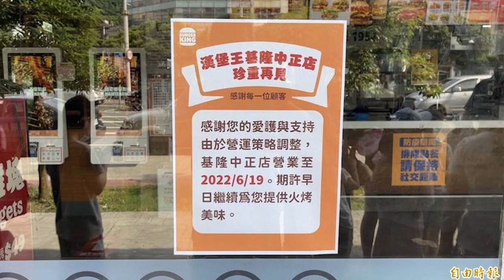基隆漢堡王明歇業 今早還沒開店就有人排隊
基隆市信一路漢堡王昨天也張貼公告，營業至6月19日，該店是漢堡王在基隆唯一的一家門市，喜歡漢堡王的民眾今天還沒開店，就來排隊吃一波，懷念一下它的美味。這是繼基隆「大麥」麥當勞結束營業後，第2家連鎖速食店關門。漢堡王基隆旗艦店原本在火車站前小艇碼頭，3年前在信一路到World Gym健身房1樓的漢堡王